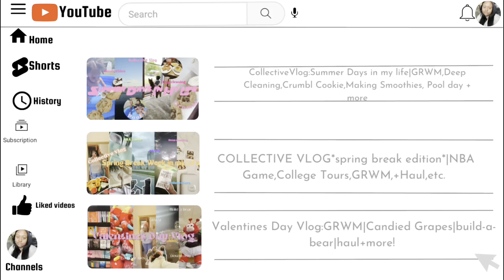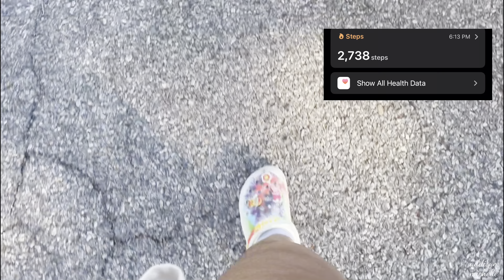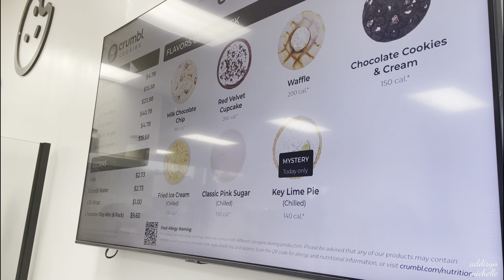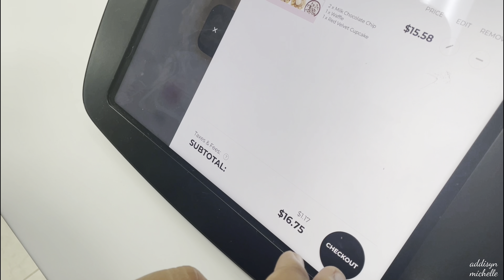Collective Vlog:Summer Days in my life|Summer deep Cleaning,Crumbl Cookie,Pool Day|addisynmichelle🤍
Intro Ib:Kaysie Amya

Intro| 00:00
00:28 Sunday 6/11|GRWM for church,going to Marshalls,going to BJ’s + haul
05:23 Monday 6/12|Making a smoothie + oatmeal, washing clothes,deep cleaning room,getting my steps innn
12:39 Tuesday 6/13|Trying a new smoothie + folding clothes
17:52 Thursday 6/15|ranting+GRWM,going to go get my nephew,Crumbl cookie
20:15 Saturday 6/17|pool day with Ashton,Taj,and Milo
22:33 Saturday 6/24|GRWM + Rant,OOTD, Dressing Ashton,Dropping off Ashton & Milo, Going to Crumbl
27:36 Tuesday 6:27|washing my bedsheets/blankets + after of my room

Hey guys🤍

When should you expect a post?-
Weekdays @1pm EST💌

Instagram~addisynnmichelle
Snapchat~addisynnm
Twitter~addisynmichelle
Tiktok~addisynmichelle
Pinterest~addisynmichelle

Age {16}
Birthday {08/21}
Grade {Rising Senior}

Background music|ADoseOfKiyaa + Melissa Elise

hey! you made it to the bottom, comment 🫶🏾 if you see this.